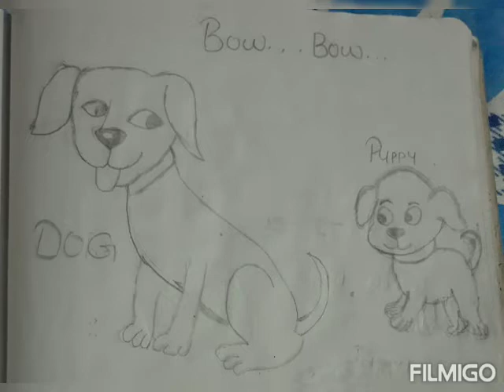Amazing April Art🌼🌼🌼